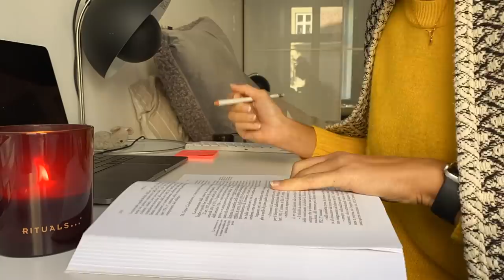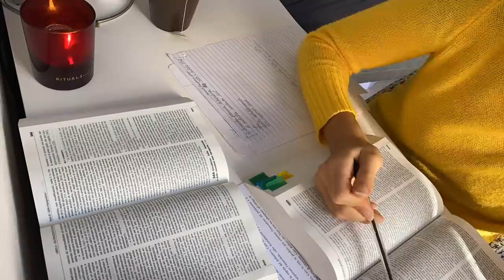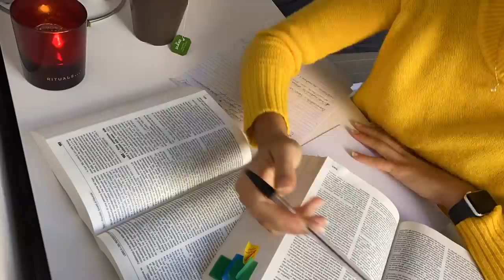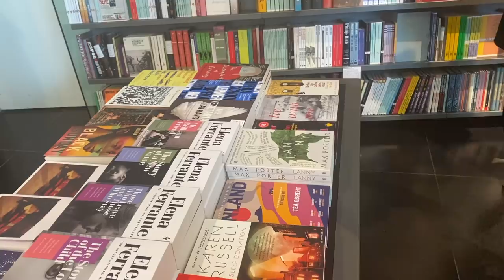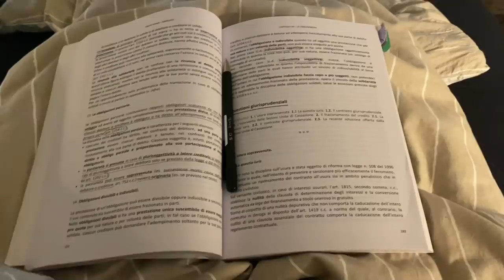Study vlog, active recall e tempo libero | produttivitá, organizzazione e motivazione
Ciao Amici!
Bentornati sul canale! Oggi vi accolgo con un nuovo study vlog in cui vi porto con me in una giornata molto produttiva di studio ma anche nel mio tempo libero.
Spero che questo video vi motivi ad essere produttivi e gestire bene il vostro tempo in modo da raggiungere i vostri obiettivi di studio e al contempo godervi altri aspetti della vita ❤️

★Chi sono?

Cosa: video sullo studio e sulla crescita personale ma anche per vlog motivazionali che vi ispireranno a dare il massimo in ogni aspetto della vostra vita!
Quando: ogni domenica e mercoledí vi aspetto con un nuovo video!

Come pianificare lo studio per passare gli esami con 30 e lode | Metodo di gestione del tempo

★ In questo video:
N.B.: I seguenti prodotti non sono sponsorizzati e sono stati acquistati da me a prezzo pieno. Se acquistate un prodotto utilizzando uno dei seguenti link, Amazon mi riconosce una piccolissima percentuale, senza costi aggiuntivi per voi. Se i miei contenuti vi piacciono, questo é un buon modo per dare un piccolissimo contributo al canale ❤️
Tombow Dual Brush Pens:
Stabilo Boss
Bullet Journal: Tiger
Ipad Pro
Macbook Pro
Tastiera Apple Magic Keyboard